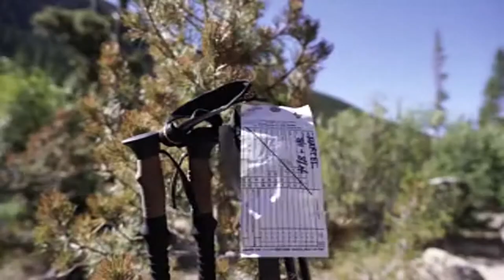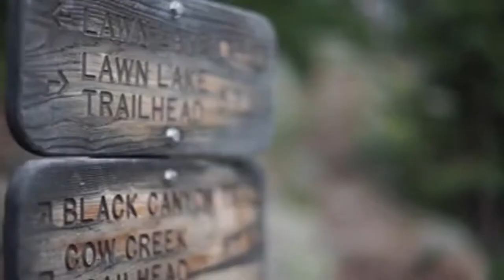biking and hiking FREE STOCK VIDEOS NO COPYRIGHT free VIDEOS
How To Get Copyright Free Videos For YouTube | Royalty Free Videos For YouTube (2021)
Want to know how to get copyright free videos for youtube? Today I'm sharing how to download royalty free videos for youtube.

Download this copyright-safe music and video from our new channel and use it for free in your vlogs and video compositions.UNIVERSAL Knowledge is a familiarity, awareness, or understanding of someone or something, such as facts, skills, or objects. By most accounts, knowledge can be acquired in many different ways and from many sources, including but not limited to perception, reason, memory, testimony, scientific inquiry, education, and practice.
Universal Knowledege is a channel in which i am sharing all the knowledge which i like and to you to understand and known